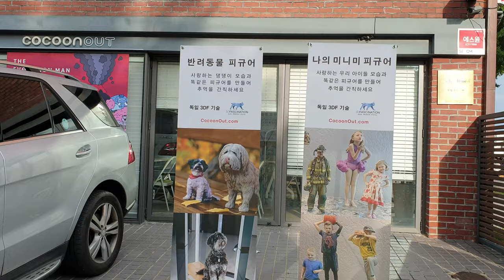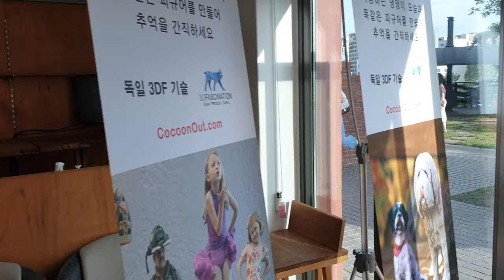튜닝타임즈 강좌 2021.10.9 서촌 코쿤아우트 갤러리 방문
지하철 3호선 경복궁역에서 10분 거리에 위치한 배화여대 앞쪽 매동초등학교 건너편 서촌의 핫플레이스에 위치한 코쿤아우트 갤러리에 다녀 왔는데요, 3D 스캔장비를 기본적으로 갖췄고요 프라모델은 물론 피규어나 인형까지 폭넓은 장르의 수업이 가능한 공간까지 마련하여 원데이클래스부터 정규수업, 전시회에다가 온리전은 물론 다양한 이벤트를 할 수 있는 장소로 활용해달라는 코쿤아우트 대표이사 김동규님을 만나뵙고 왔습니다^^